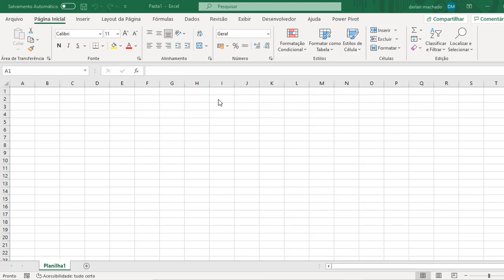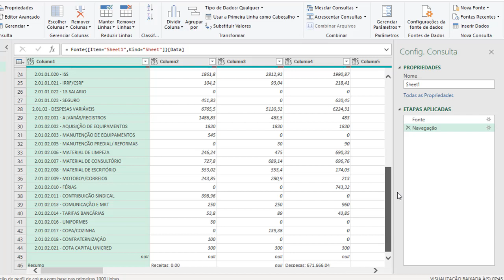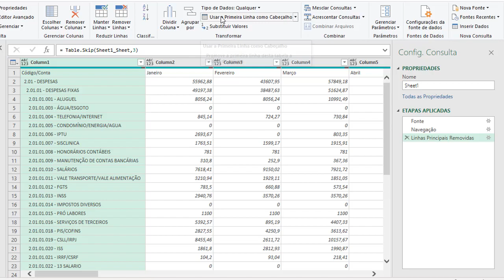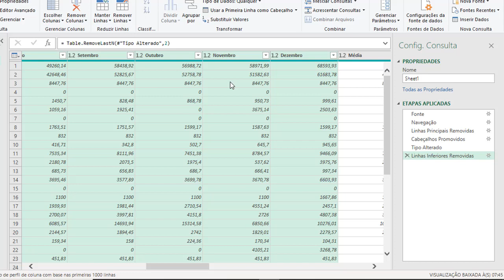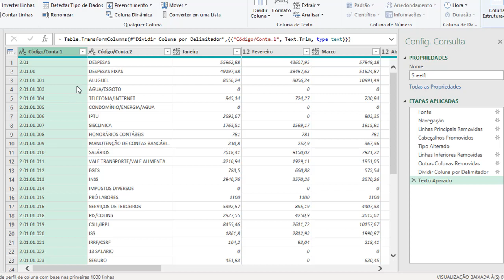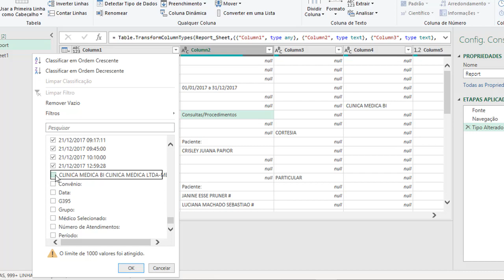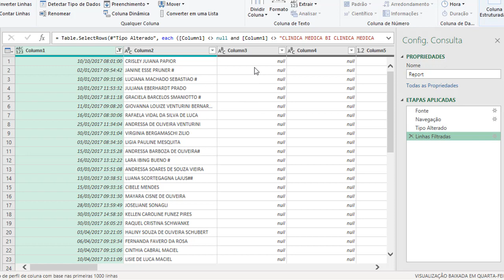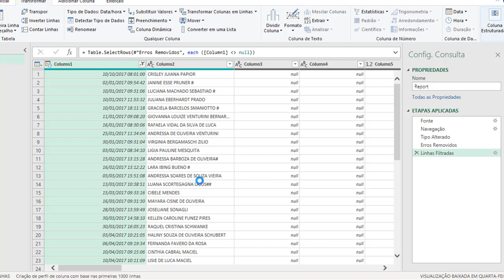Curso Power Query - Aula 6 - Limpando Relatórios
Olá galera, vamos aprender mais sobre Power Query no Excel?

Nessa aula nós vamos falar sobre algumas ferramentas que nos auxiliarão a limpar planilhas, deixando-as mais "enxutas".
Essas ferramentas são muito importantes para quem não tem acesso ao banco de dados e precisa extraí-los de uma planilha de Excel.

Caso você esteja utilizando as versões 2010 ou 2013 do Excel precisará baixar o suplemento disponibilizado pela Microsoft.

Espero que gostem da aula e até a próxima!